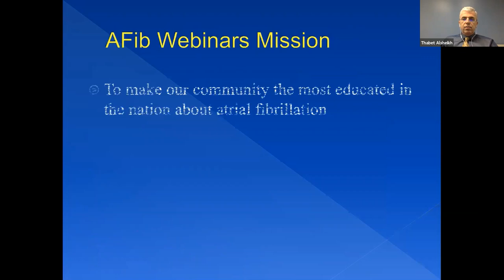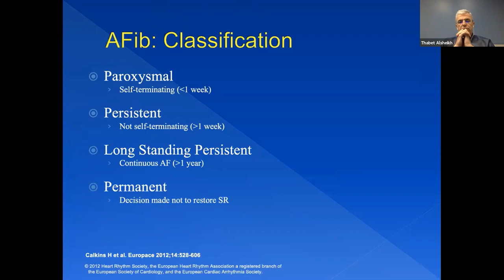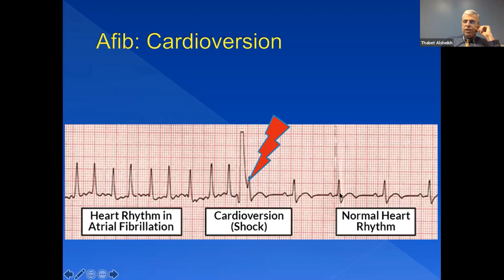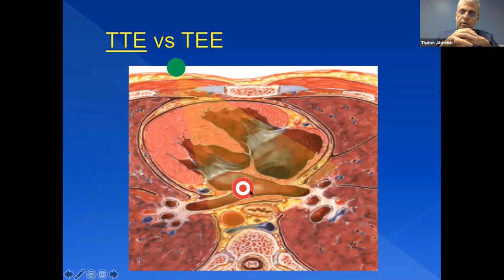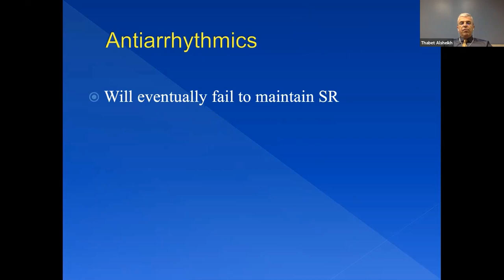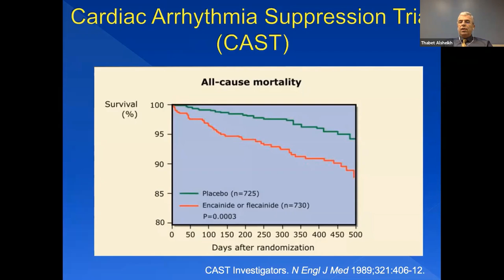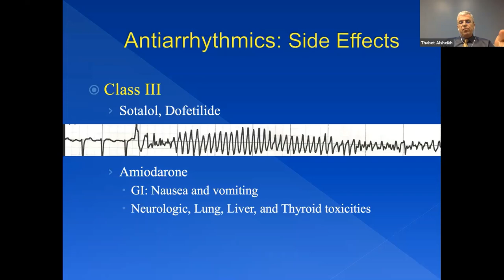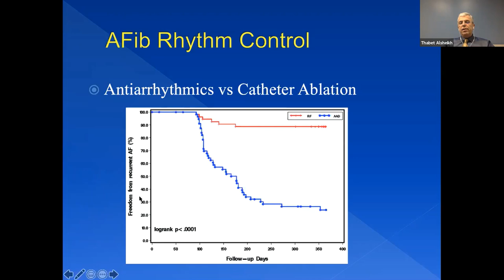Antiarrhythmics, Dr. Alsheikh, Community AFib Webinar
Dr. Alsheikh presents the second recording of our monthly AFib Webinar Series. Our mission is to make our community the most educated in the nation about atrial fibrillation. The learning objectives of this month's webinar include:
- Antiarrhythmics
     - Generic/Brand Names
     - Effectiveness
     - Safety
     - Side Effects
     - Toxicities